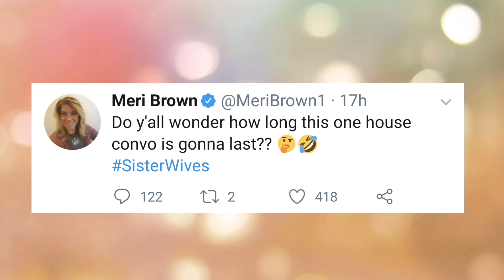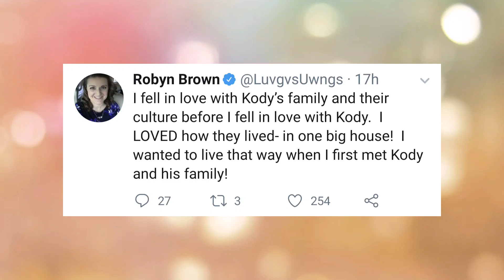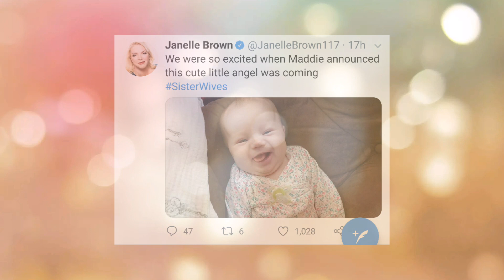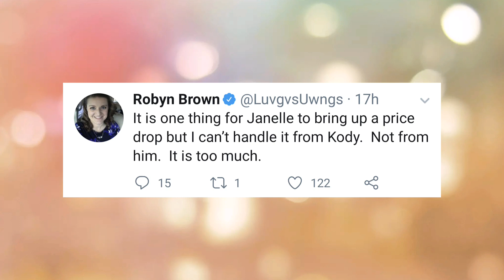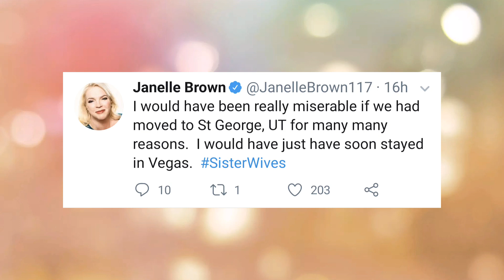Sister Wives - Season 14 Episode 5 A Not So Merry Christmas RECAP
My recap of Sister Wives S14E5 A Not Merry Christmas. I hope you all liked this episode as much as I did. Let me know what you thought in the comments!